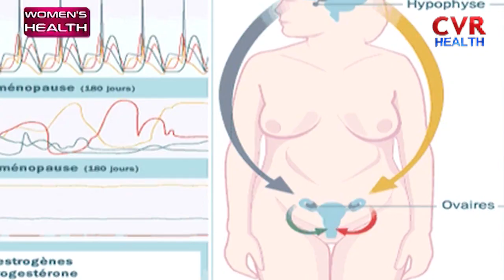మెనోపాజ్ అంటే ఏంటి? ఈ వయసు వారికి కనుక వస్తే అంత ప్రమాదమా? | What Is Menopause? | CVR Health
In this video Dr.Usha Rani has explained about Menopause. The first sign of the menopause is usually a change in the normal pattern of your periods. You may start having either unusually light or heavy periods. The frequency of your periods may also be affected.

Welcome to the CVR Health channel on Youtube. It's a General Information Channel about Beauty, Health & Fashion.

In humans, Health is the general condition of a person's mind and body, usually meaning to be free from illness, injury, or pain.

CVR Health brings to you a New Health & Lifestyle channel that aims to bring positivity to your life. Good Health 24/7 will showcase videos. The videos range from Yoga, Exercise, Nutrition facts, and more.

Links:-